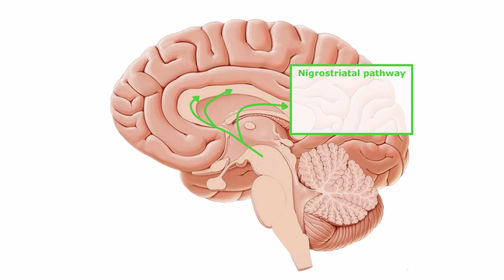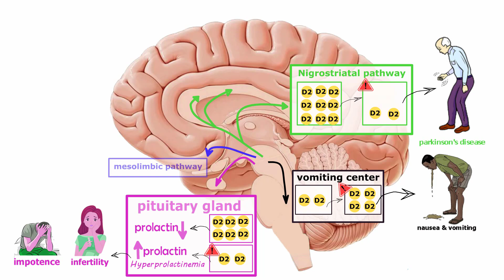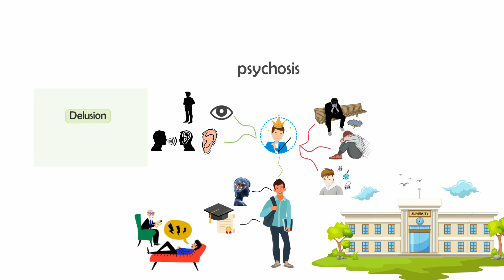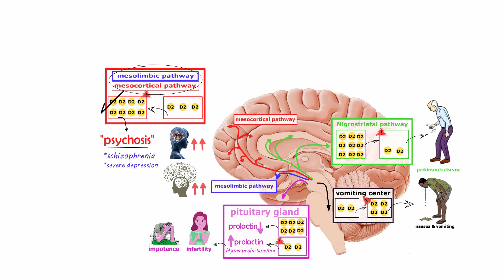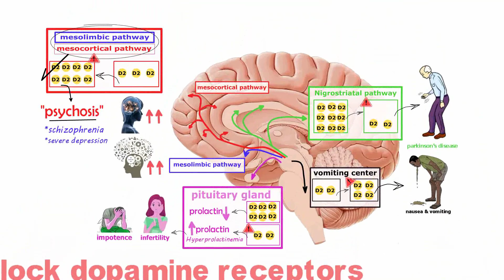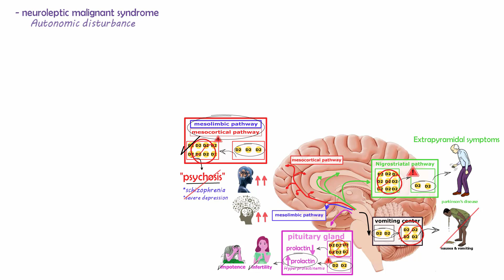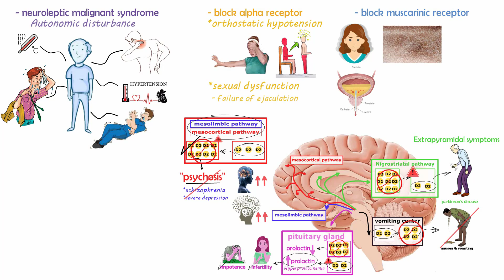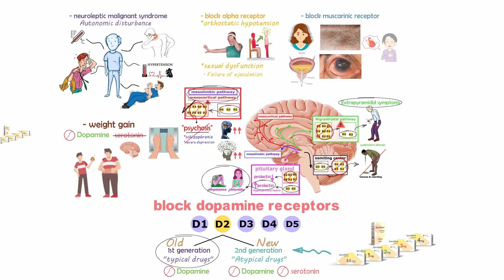شرح ال Antidepressant ادويه الاكتئاب وشرح مفصل لدواء apexidone و الماده الفعاله risperidone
⭕ الحلقة العاشره من سلسه ادرينالين A to Z  للتدريب الصيدلي شرح مفصل لادويه الاكتئاب :

شكرا لمشاهدتك الفيديو ❤️
متنساش تشترك في القناة 🤍  علشان يوصلك جديدنا 📬
⭕ الانضمام لـ جروب أدرينالين - Adrenaline على الفيسبوك
⭕ الصفحة الرسمية لـ أدرينالين - Adrenaline على الفيسبوك
⭕ قناة  أدرينالين - Adrenaline على الواتس اب :
⭕ الصفحة الشخصيه لـ Dr.ahmad metwally  على الفيسبوك
⭕ قناة ادرينالين - Adrenaline على تيليجرام
 ⭕ قناة التلجرام الخاصه بشرح كورس ادرينالين A to Z للتدريب الصيدلي :
⭕ حساب تيك توك لشرح بعض حالات ال OTC وعلاجها:
⭕حساب تويتر :
References:
Symptomis in the pharmacy book
The British Thoracic Society
American College of Chest Physicians

خلاصه الادويه المضاده لمرض الذهان كامله | psychosis | schizophrenia
علاج الفصام وثنائي القطب والبايبولار والاكتئاب الحاد المستعصي المقاوم للعلاج والارق والتوتر والقلق والهياج العصبي ومتلازمة ستيكس ومتلازمة توريت
دواعي إستعمال دواء أبيكسيدون Apexidone - أضراره و موانعه شرح كامل
Risperdal(Risperidone) ريسبردال(الإستخدام الطبي،الآثار الجانبيه، البدايل،تقليل الآثار السلبيه.
ريسبريدون risperidone -سيكودال psychodal- ابيكسدون apexidone- علاج الفصام وثنائي القطب (البايبولار)
ما تحتاج معرفته قبل تناول ريسبيردون/إستخدامه وموانعه/متي يجب التوقف عنه/علاقته بالوزن و جراحة العيون

ريسبريدون&Risperidone&دواء لعلاج الهوس واضرابات السلوك&ابيكسيدون&سيكودال&ريسكيور&Riscure&psychodal

الآثار الجانبية لمضاد الذهان والاكتئاب

“ريسبردال “لعلاج الذهان ,انفصام الشخصية والتوحد عند الاطفال |Risperdal for psychosis,Schizophrenia.

Pharmacology - ANTIPSYCHOTICS (MADE EASY)

أحدث دواء لعلاج تأخر الكلام والتوحد وفرط النشاط وضعف الذاكرة والنسيان ولزيادة تركيز وذكاء الاطفال
Antipsychotic, neuroleptic , major tranquillizer مضادات الدهان

CNS Pharmacology (Ar) - Lec 11: Antidepressant Drugs

ابيكسدون - سيكودال - ريسبريدال- ريسكيور- ريسبريدون- ريسبيريدال كونستا -
ريسيدون- ريدون
Apexidone - Psychodal - Risperdal - Riscure - Risperidone-risperidal consta - risidone -
riden
هو دواء مضاد ذهان من عائلة الجيل التاني - من اقوي مضادات الذهان بعد اولانزابين و الكلوزابين
بيشتغل علي النواقل والمسارات العصبية مثل السيروتونين والدوبامين والهيستامين
بيستخدم في علاج
الانفصام او الذهان او الشيزوفيرينيا
الهياج والتشنجات العصبية
الهلاوس السمعية والبصرية
الهوس الحاد
الاكتئاب المستعصي
الاضطرابات السلوكية لدي المراهقين
كبار السن المصابين بخرف او زهايمر او سلوك عدواني
الاطفال المعاقين ذهنيا
المرب مابعد الصدمة
مرض sticks
مرض متلازمة توريت (اضطرابات طيف التوحد)
الاثار الانسحابيه نتيجة تعاطي المخدرات
لازم يستخدم تحت الطبيب النفسي المعالج
لانه دواء بيشتغل علي كيميا الدماغ ومش اي حد ياخده

Treatment of schizophrenia, psychosis, bipolar disorder, autism spectrum disorder, and Tourette's syndrome